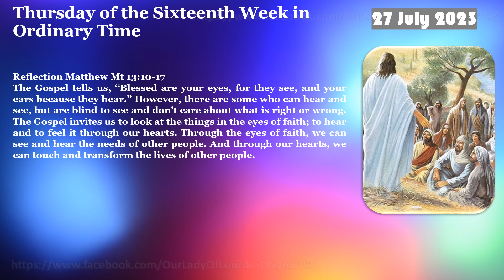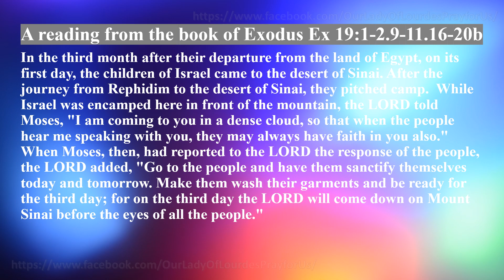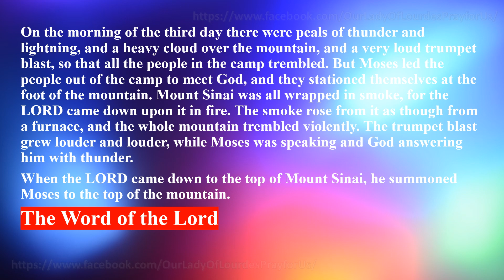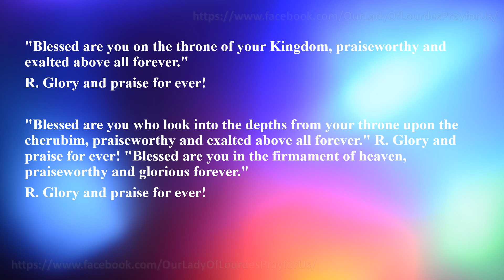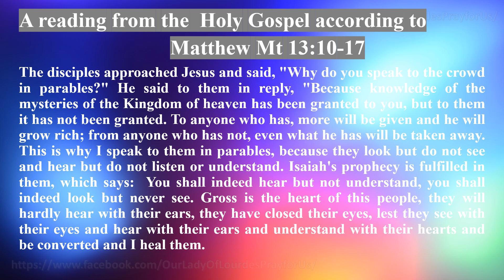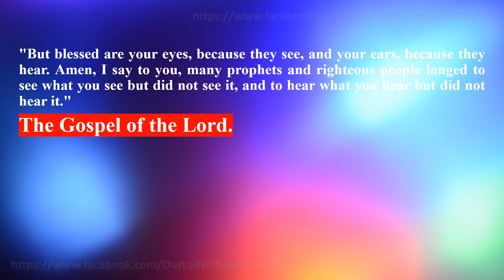Thursday of the Sixteenth Week in Ordinary Time 27 July 2023 Reading & The Holy Gospel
Thursday of the Sixteenth Week in Ordinary Time
   27 July 2023